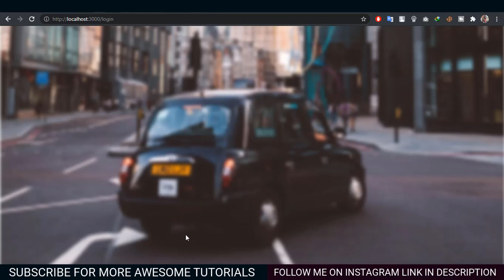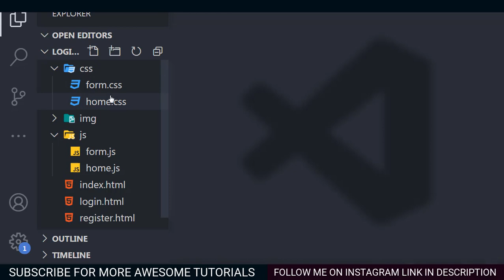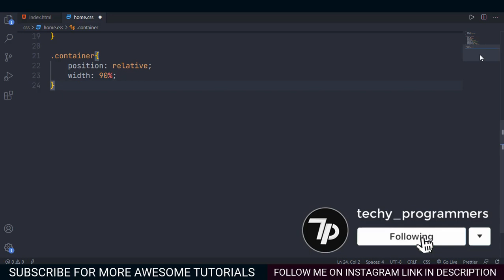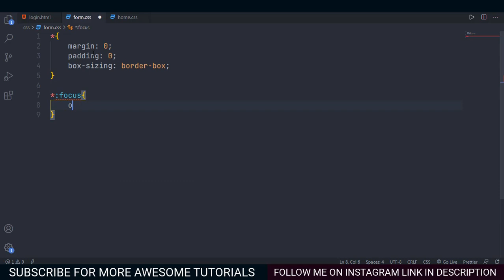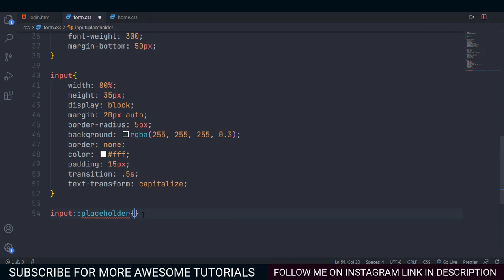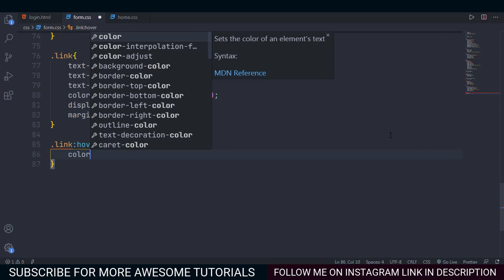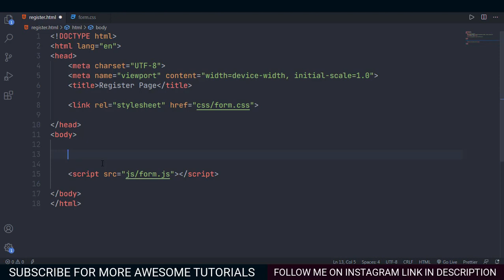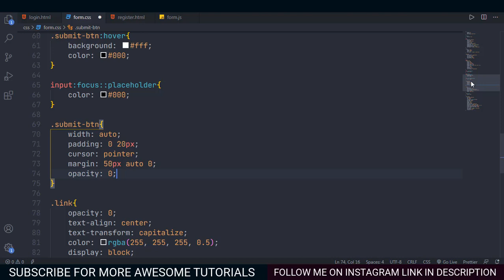How to make working login form | Fullstack development | Fully working login form in html, css, js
Support me in making these videos In this video you will learn to make login form with smooth animations and you will also create register form and home page for your website.